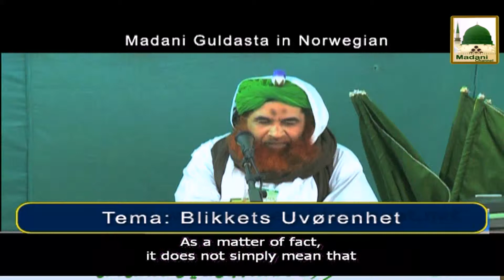Madani Bukett på Norsk - Blikkets uvørenhet - Maulana Ilyas Qadri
Sheikh e Tareeqat Ameer e Ahlesunnat Maulana Muhammad Ilyas Attar Qadri distribuert Madani Pearls (Madani Phool) i lys av Koranen & Hadees, i en av de berømte Program for Madani Channel; denne videoen ble presentert med dubbingen dubbing i utenlandsk norsk språk.

Sheikh e Tareeqat Ameer e Ahlesunnat Maulana Muhammad Ilyas Attar Qadri distributed Madani Pearls (Madani Phool) in the light of Quran & Hadees, in one of the famous Program of Madani Channel; this video was presented with the dubbing in foreign Norwegian language.